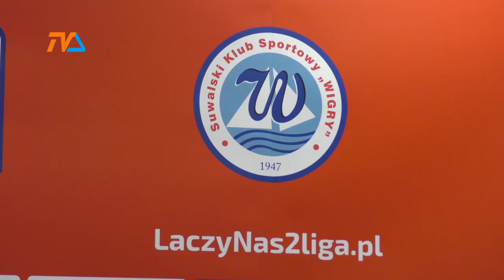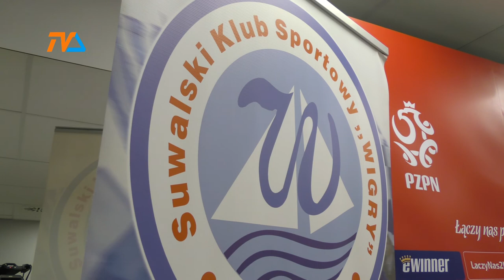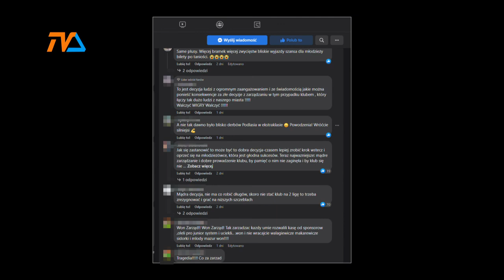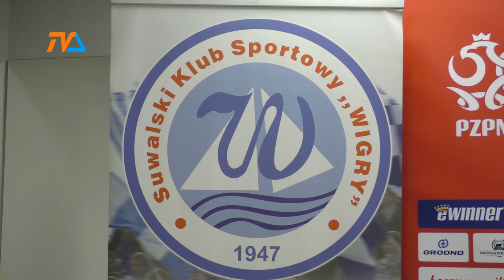Wigry Suwałki na krawędzi. Trwa kadrowe trzęsienie ziemi i walka o przetrwanie. |TVSUWAŁKI